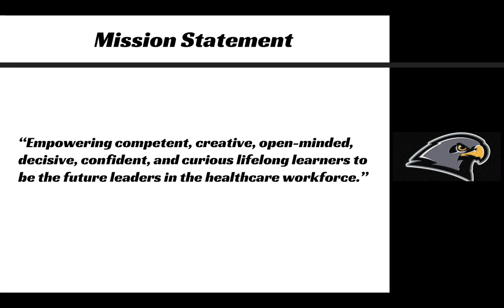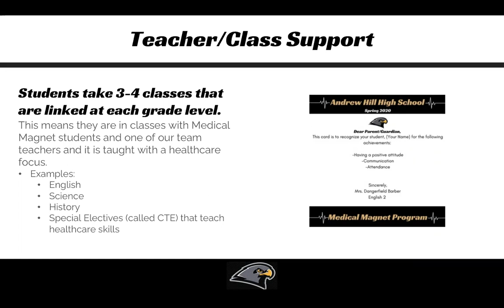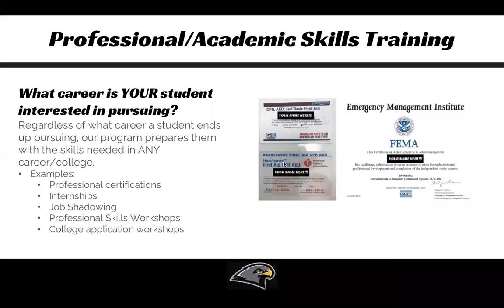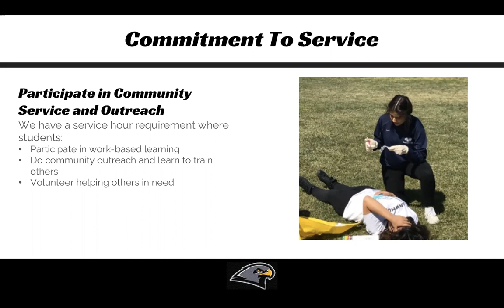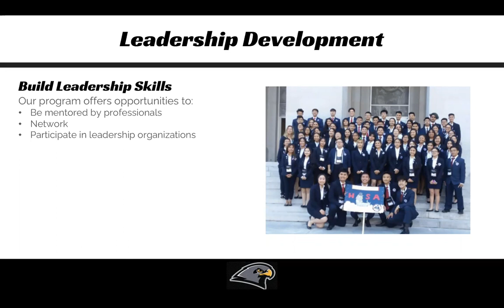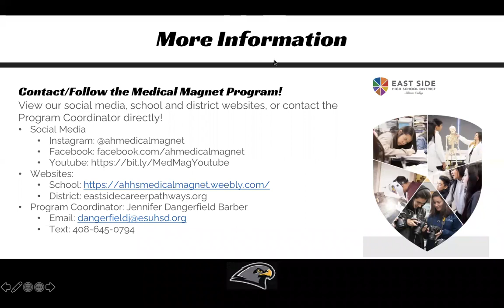Andrew P. Hill High School Medical Magnet Pathway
The Medical Magnet career pathway at Andrew Hill High School is part of the Health and Human Services career sector in the East Side Union High School District. The pathway is designed to introduce students to a career in the medical field and various opportunities through both course work and industry mentors and internship opportunities. Students taking some of the CTE courses in this pathway can qualify to receive college credits from Mission College to go towards an Associate Degree in the health sector.